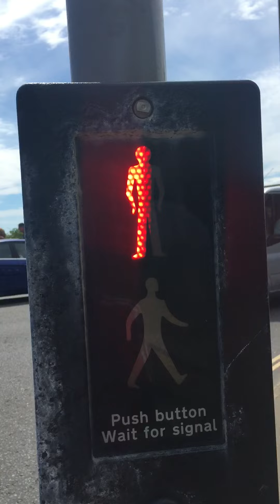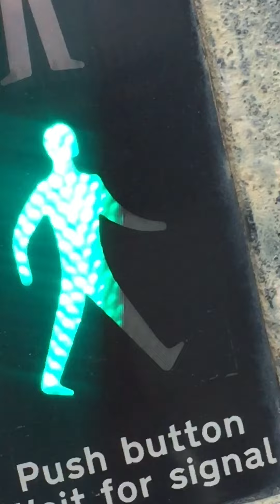Southwick beach no. 1 traffic lights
At the beach for a while I crossed the traffic light to go home. But I’m still not getting subs!